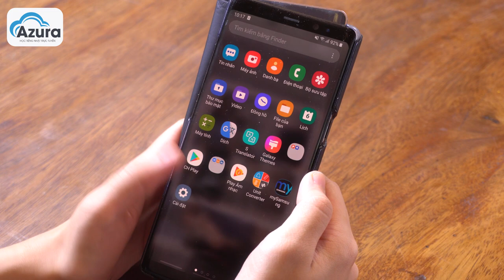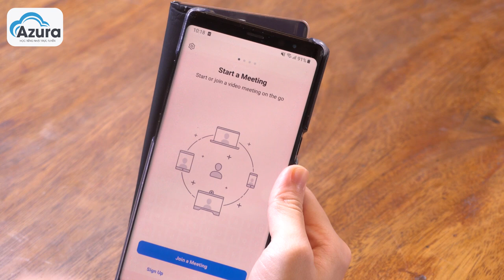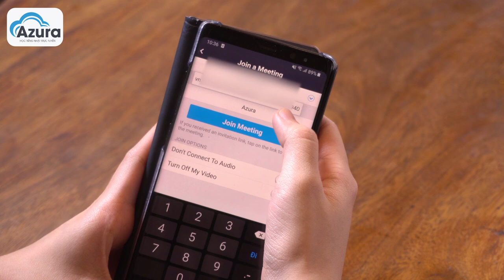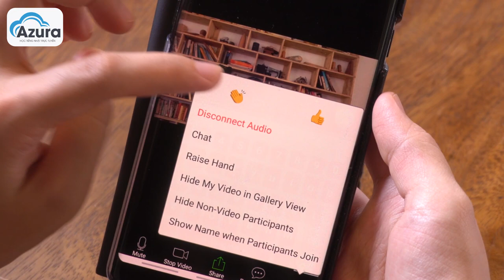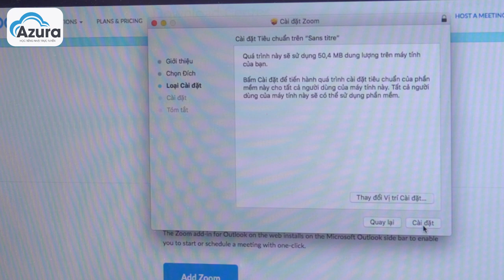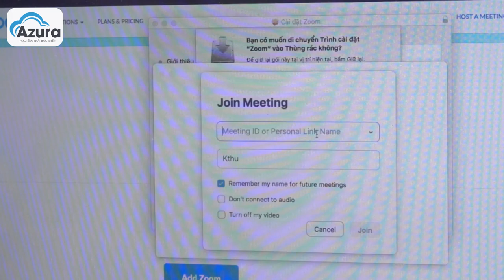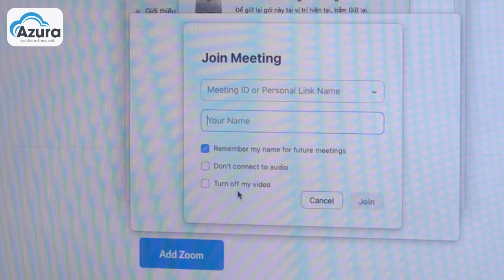HƯỚNG DẪN SỬ DỤNG ZOOM - PHẦN MỀM HỌC TIẾNG NHẬT TRỰC TUYẾN AZURA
Azura - Học tiếng nhật trực tuyến cùng chuyên gia !